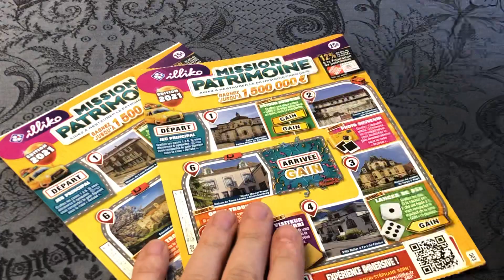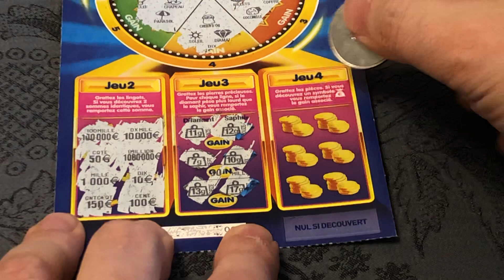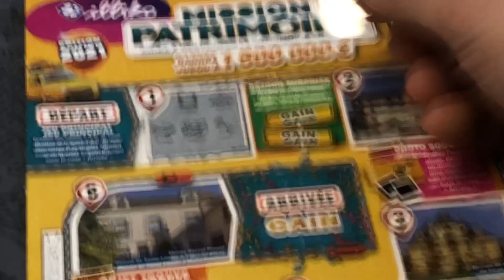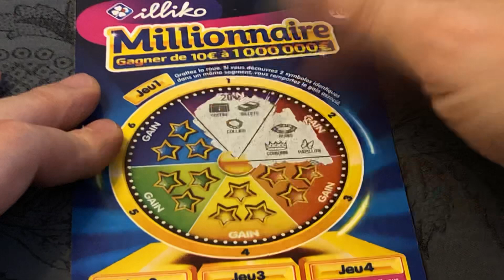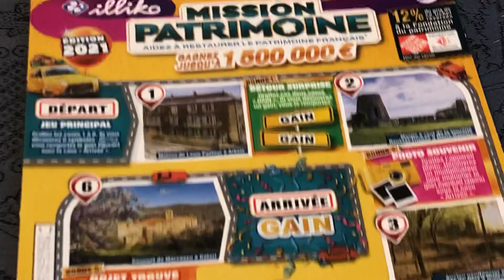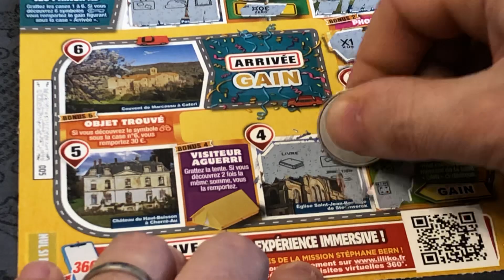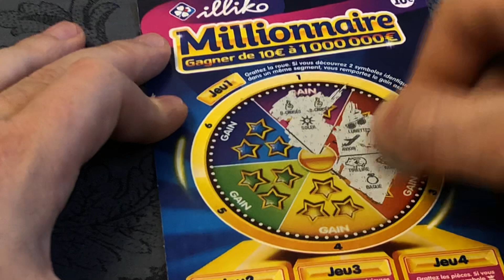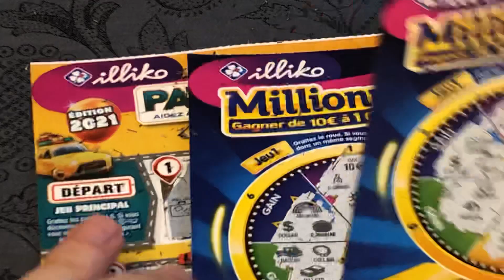🤞 Mission Patrimoine 2021 vs 💥 Millionnaire 🍀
Battle entre 2 Mission Patrimoine 2021 et 3 tickets Millionnaire 💥🍀🤞...

Je vous mets un lien de parrainage pour une ouverture de compte sur Crypto.com (ça peut vous intéresser) Vous aurez 25$ de bienvenue, sans conditions 😊

to sign up for Crypto.com ✅